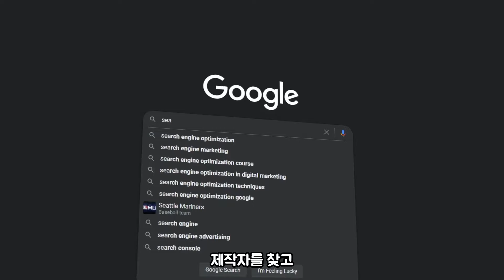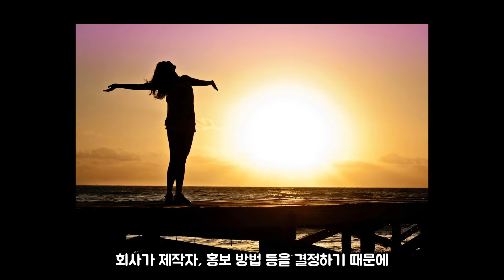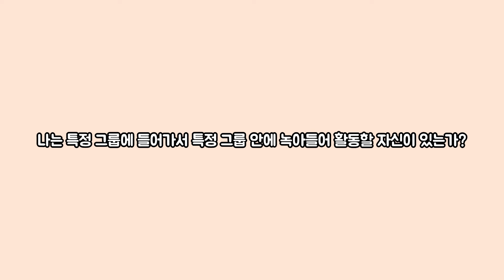버튜버 데뷔 할 생각 있으신가요? 개인세와 기업세의 차이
오늘 영상은 데뷔를 준비중이시라면, 그리고 기업세 오디션을 고려중이시라면 생각해야 하는 주제를 들고 왔습니다.

전 기업세 사장으로 일하고 있으니까요. 진짜 중요한 질문이라고 생각합니다.